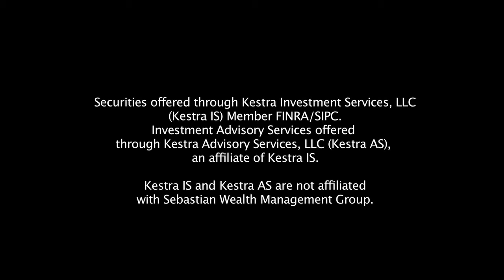myvideobusinesscard online Dave Sebastian Certified Financial Planner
Dave Sebastian is a Certified Financial Planner in Summit, New Jersey. Contact Dave at Sebastian Wealth Management Group to achieve your financial goals.